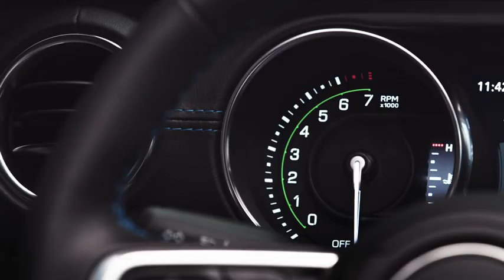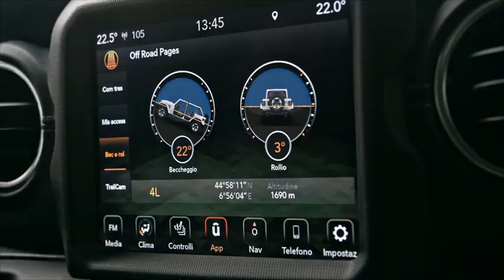Jeep: Wrangler 4xe als Gelände-Stromer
GEMEINSAM STARK SEIN Mit 380 PS ist der Unlimited 4xe der stärkste Wrangler. Das Spitzenmodell verdankt seine Kraft einem 200 PS leistenden Zwei-Liter-Benziner, dem zwei Elektromotoren mit 46 kW und 107 kW zur Seite stehen.